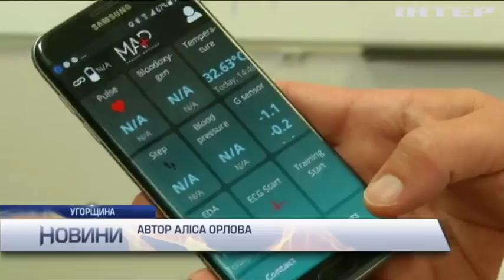В Угорщині розробили перший медичний годинник